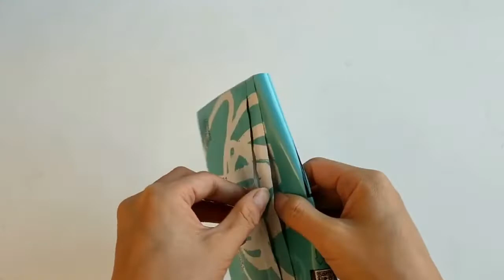Custom Printed Cigarette Tobacco Bags RSH Packaging Bags China Manufacturer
RSH custom bags of cigarette tobacco for sale are printed on both sides. This bag is matte finished with foil inside. The material is MOPP/VMPET/PE. It is one of popular material structure in the packaging bags. This bag type is very popular for cigar, tobacco packaging.We support custom orders and provide free design service after confirming orders.